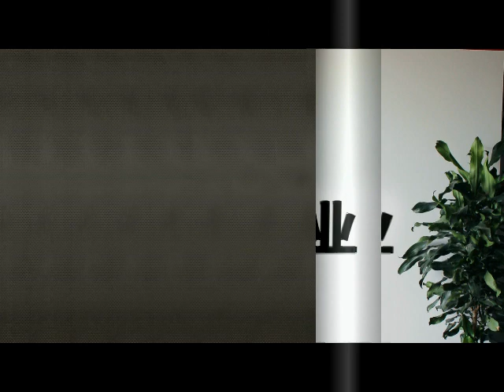Plastic Film Folding Machine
Skype: ketegroup
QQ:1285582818